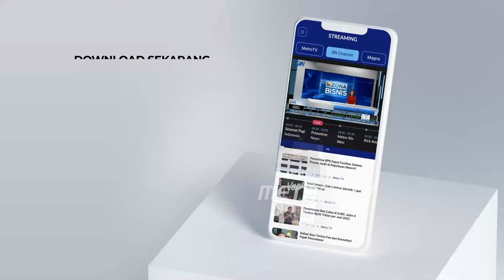[HEADLINE NEWS, 10/09] Pembahasan RUU Wantimpres Naik ke Paripurna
MetroTV, Headline News - 10 September 2024 | 21:00 WIB
Badan Legislasi DPR menyepakati Revisi Undang-Undang Nomor 19 Tahun 2006, Tentang Dewan Pertimbangan Presiden atau Wantimpres dibawa ke Rapat Paripurna DPR dalam waktu dekat untuk disahkan.